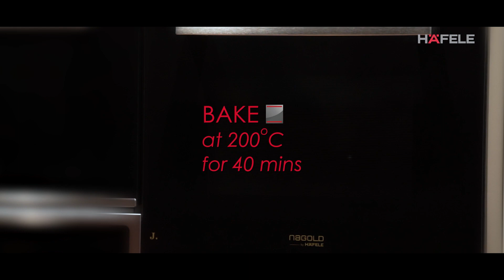Basil Pesto Chicken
Once you’ve tried our elegantly easy Basil Pesto Chicken, we’re sure you won’t want to make it any other way!